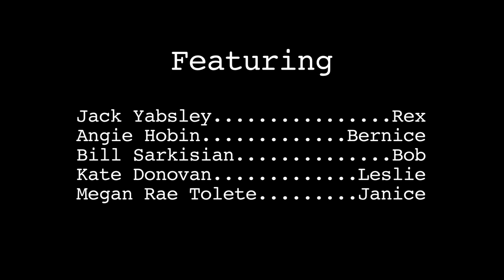THIS INDIE THING-Season 2, Ep. #12 "Love That Cookie, Teddy Jackson"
This Indie Thing is an improv based webseries about 4 friends trying to make it in the crazy town of Hollywood and the interesting people they meet along the way

STARRING:
Sacaar Williams
Megan Rae Tolete
Bill Sarkisian
Angie Hobin
Jack Yabsley
Kate Donovan